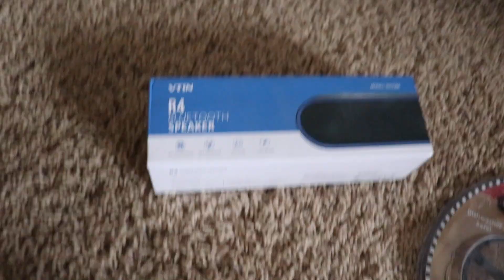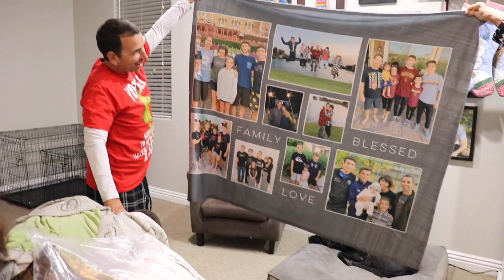I SURPRISED HIM WITH THE BEST CHRISTMAS PRESENT EVER!!! (last day of vlogmas)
I gave my brother the best christmas gift ever! The best things to do before the end of the year! We did white elephant! We gave the best presents to each other! We built ginger bread houses and even used graham crackers as a replacement! We threw 2 liters of coke and they exploded a hundred feet in the air! Merry Christmas and thank you all for all the support! Love you all!